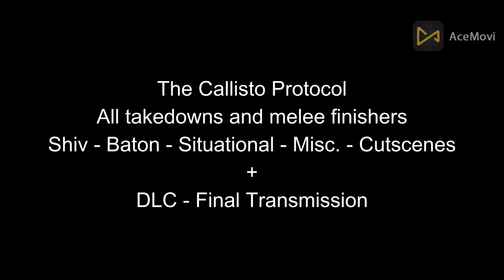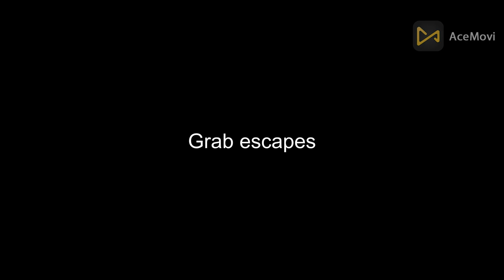The Callisto Protocol all takedowns and melee finishers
Time stamps
Shiv stealth takedowns / finishers - 00:02
Stun baton finishers - 00:52
Quick finishers - 03:19
Situational melee - 04:36
Grab escapes - 06:29
Misc. Melee strikes - 07:45
Implant melee extracts - 08:47
Cutscene melee - 10:44
DLC - Final Transmission - melee - 12:50

Note: For Kinetic Hammer I did not get any unique finishers, they were same as Quick Finishers that's shown using Stun Baton.